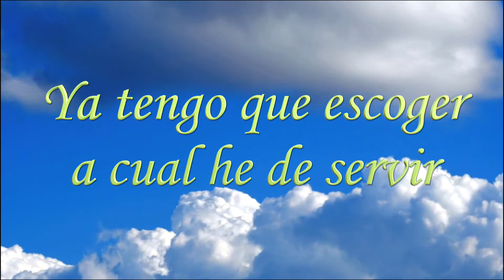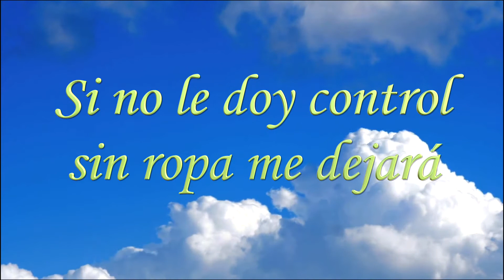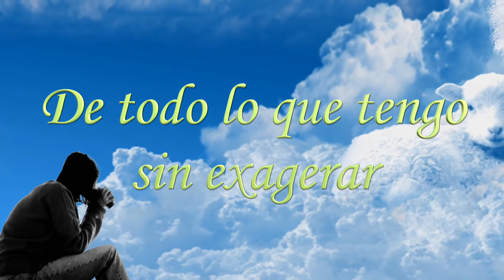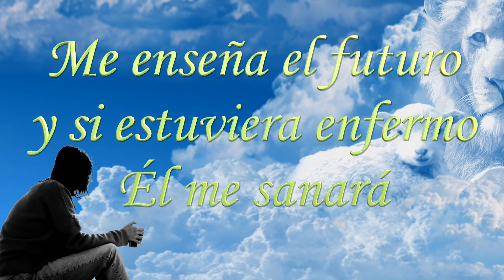Dos Seres-CANTADA-Gabriel Paredes